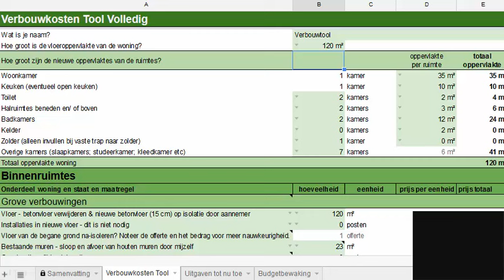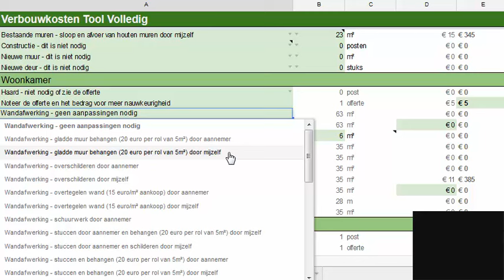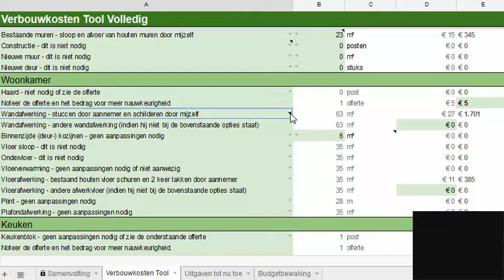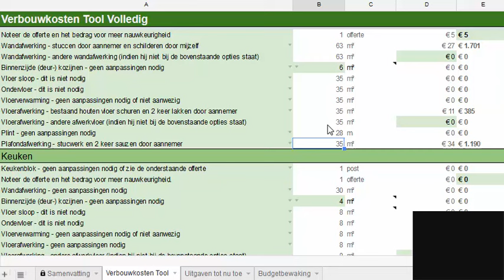Stucwerk Kosten Verbouwtool